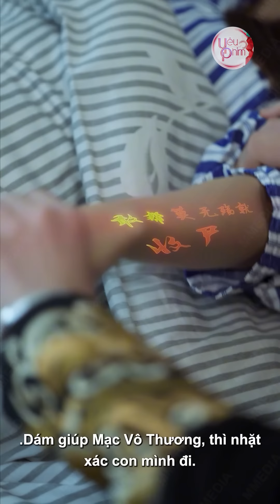Nữ Nhân Viên Khinh Thường Mẹ Con Nghèo Hèn, Nào Ngờ Là Nữ Chiến Thần Vi Hành Diệt Ác | Yêu Phim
⚔️ Tên Phim : Mẹ Tôi Là Siêu Cấp Đặc Công